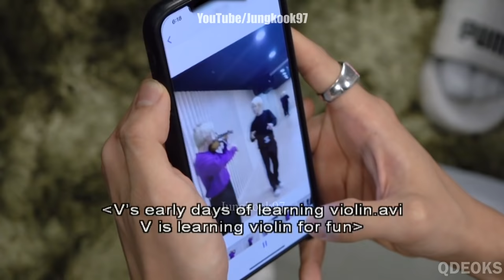How Taehyung and Jimin Love each other :)